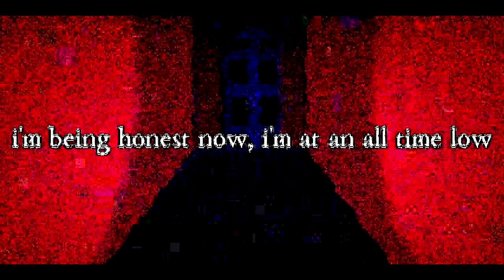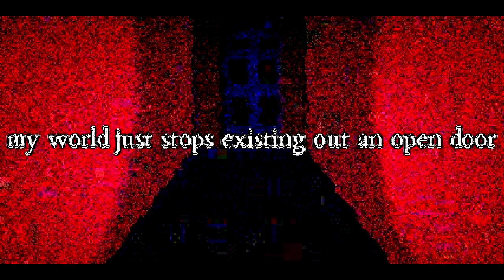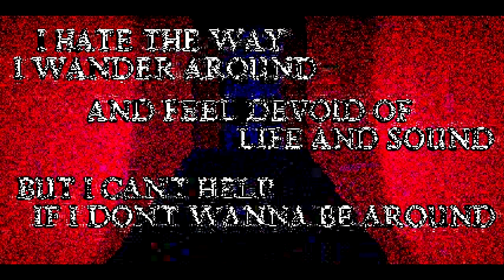UNCANNY / kian ft. KAFU (original song)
[lyrics]
No, I didn't want to know
It's really horrible
The thought of something else we should've long outgrown
And I don't wanna see whatever you could be
I hide without an ounce of empathy

I'm being honest now, I'm at an all time low
And it feels like the world is moving slow
Grossly morose and trapped inside a fragile mind
You're disillusioned by the horrors of mankind

And then the noise subsidies
To tear down all of my pride
They've never been satisfied
Now my hands are tied
The lives of many collide
The lies of many won't die
No need to act so benign
Crawling in my line of sight

It's really horrible
Impede, mislead, succeeded, recede
Till' I'm free

Let all the noise die down
Down into the dark
Im I'm overwhelmed
There is no one else to tell

My world just stops existing out an open door
The very thought of leaving, there's no reason for

I hate the way I wander around and feel devoid of life and sound
But I can't help if I don't want to be renowned
But I can't help it, I don't wanna be around

It's really horrible
Oh no!
It's really horrible
Impede, mislead, succeed, recede
Till' I'm free